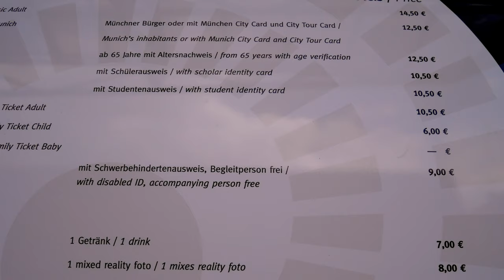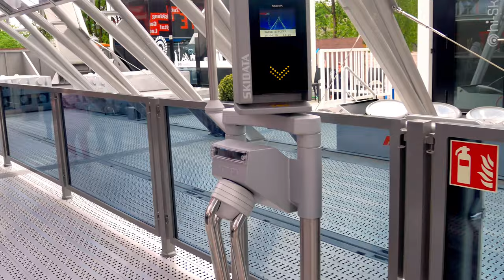New biggest Ferris wheel in Germany "Hi-Sky" [4K]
New Ferris wheel Hi-Sky in Munich opened in April 2019. Placed nearby Ostbahnhof station.

Total height: 78 meters
Diameter: 74 meters
Places: 432 (27 gondolas each with up to 16 standing places)
Travel time: 30 minutes
Capacity: Up to 1,700 people per hour (depending on the speed of rotation)